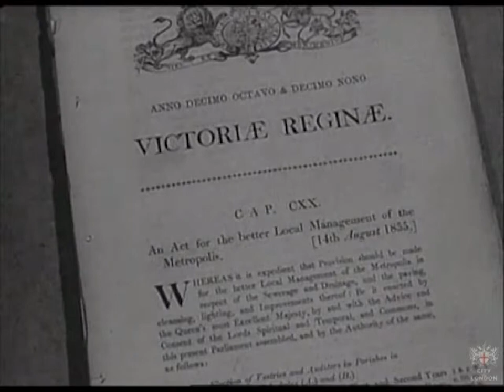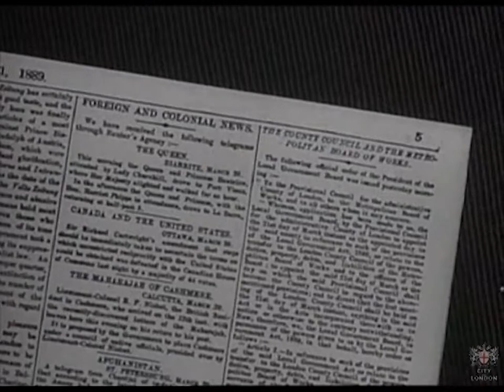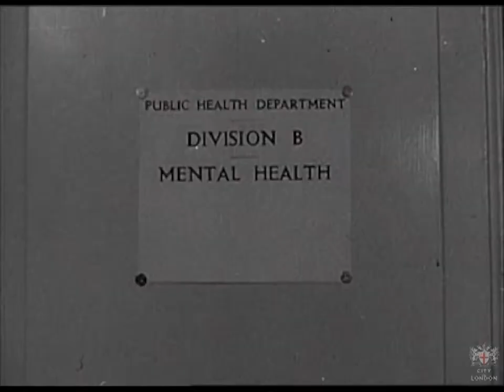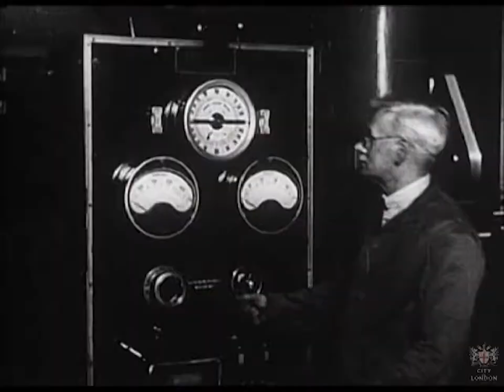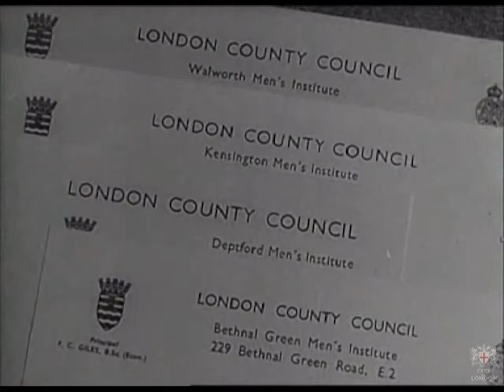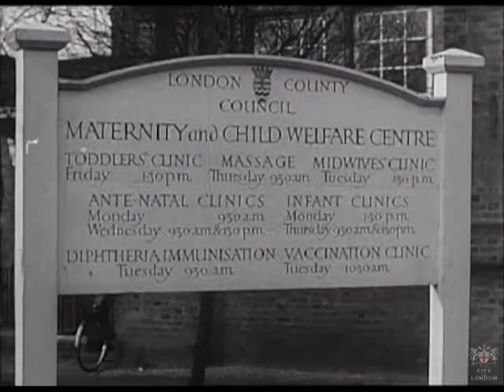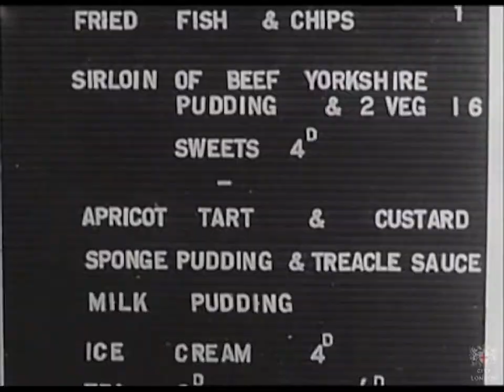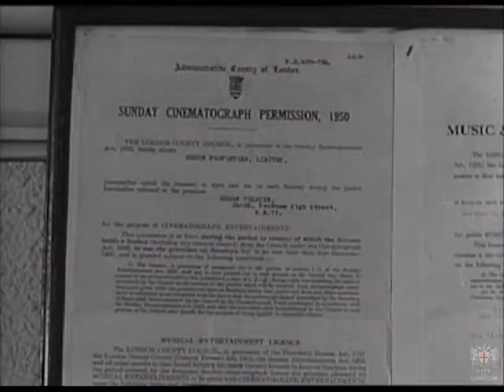Capital County, 1951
This film was made for the London County Council (LCC) providing a history of its growth and a survey of its present day working. It shows how far the LCC affected every aspect of life in London at the time and features a brief history of London, its governance and a view of the present management through the eyes of an ordinary citizen of London, Albert Brown, who is seen going through his daily dealings with the fabric of society through the LCC.

Date: 1951
Reference No: GLC/DG/PRB/11/10
Collection: GLC